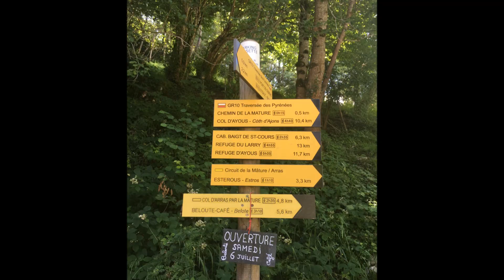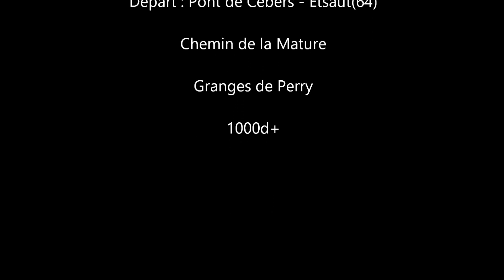Chemin de la mature 2019